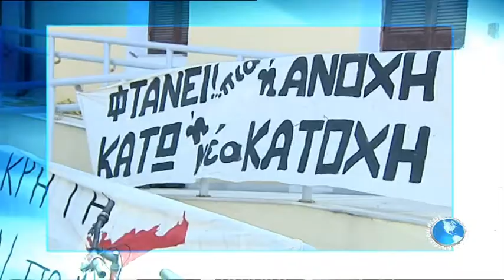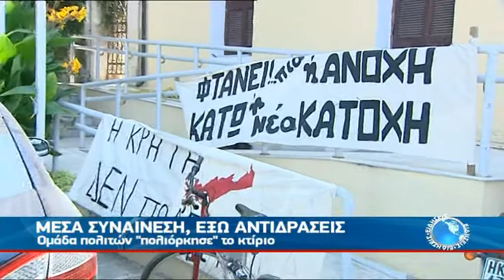Ο ΓΓ ΛΙΜΕΝΩΝ ΣΤΗΝ ΚΡΗΤΗ ΓΙΑ ΤΙΣ ΙΔΙΩΤΙΚΟΠΟΙΗΣΕΙΣ